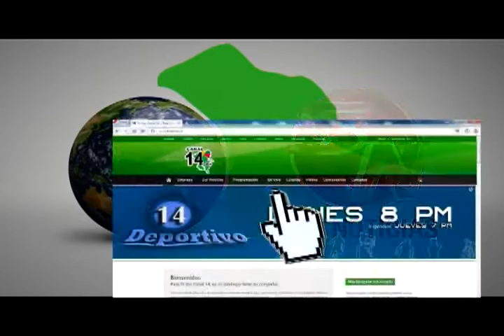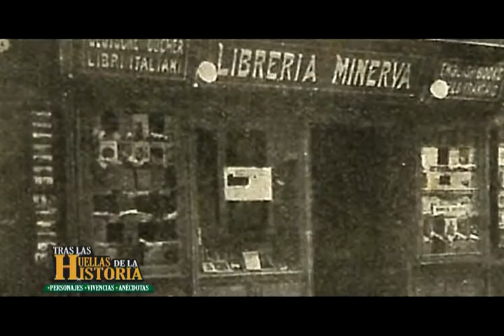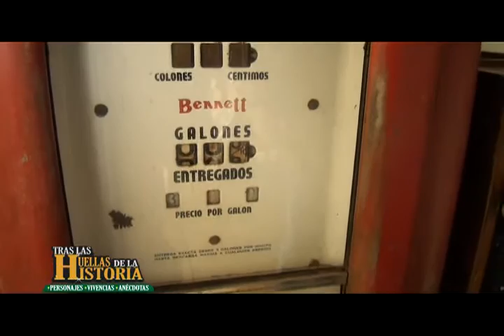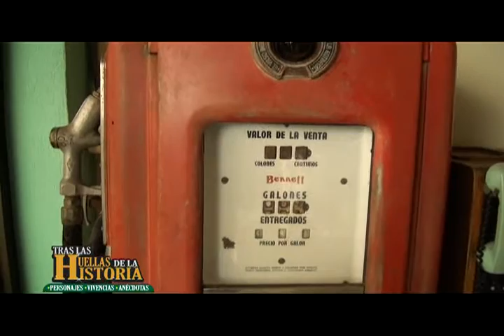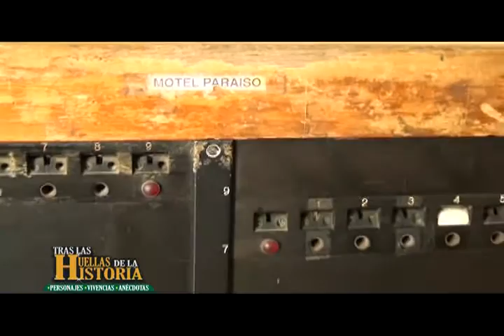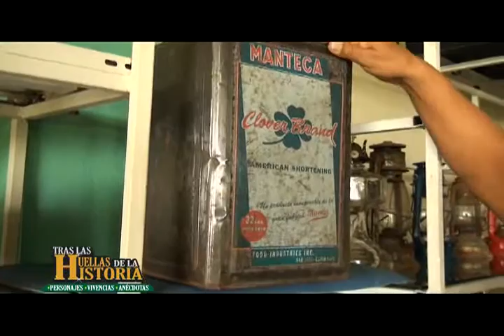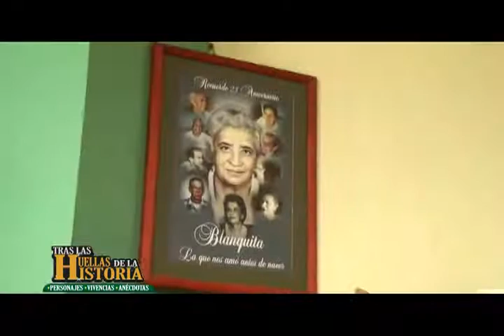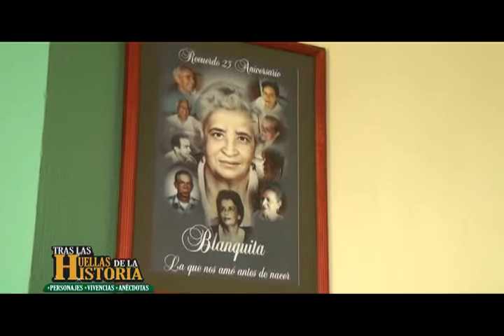Tras Las Huellas de la Historia | Hector Zúñiga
Conozca la historia de Hector Zúñiga, empresario generaleño.